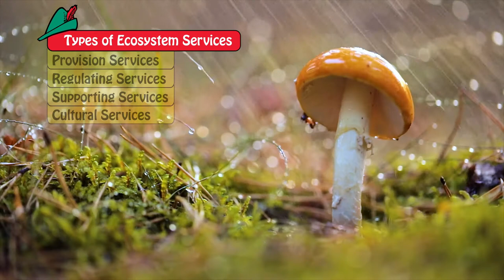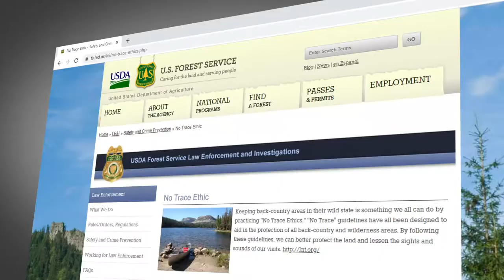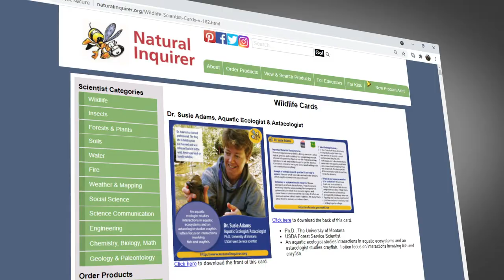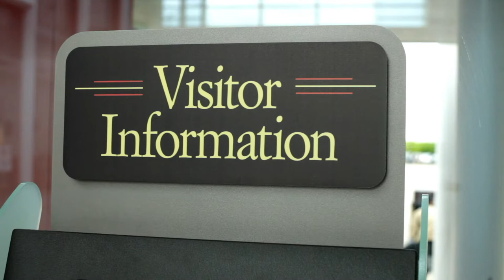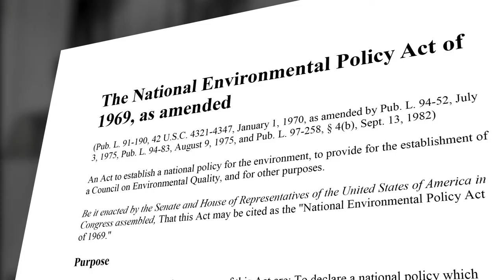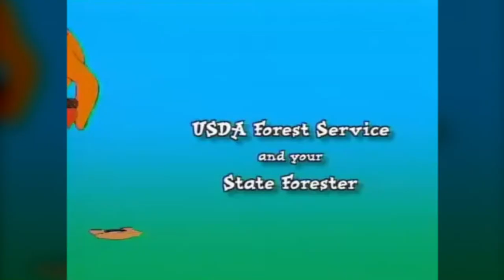Woodsy Owl LIVE - Meet Woodsy Owl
Woodsy Owl and his friends explain his message, "Lend a Hand - Care for the Land." Woodsy also explains his origins with the USDA Forest Service. This video is part of the Woodsy Owl LIVE series.